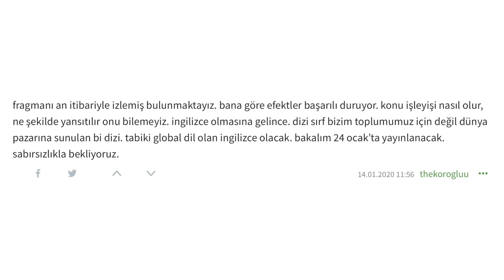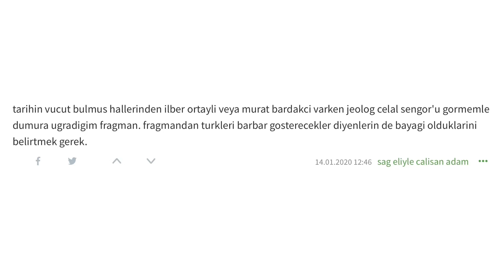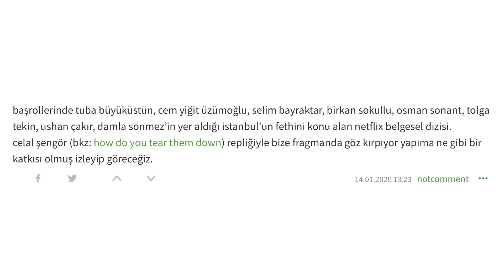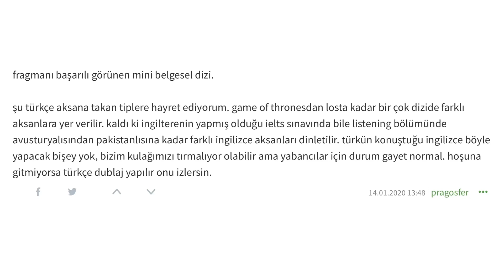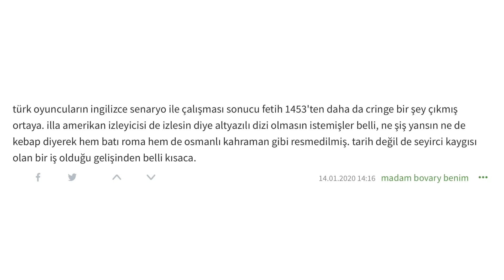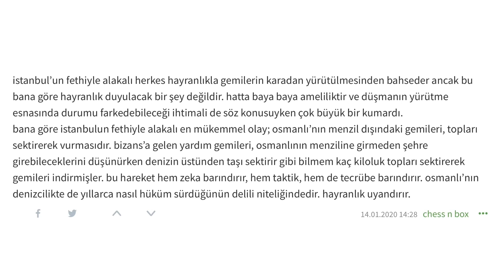Rise of Empires: Ottoman| Ekşi Sözlük Yorumları